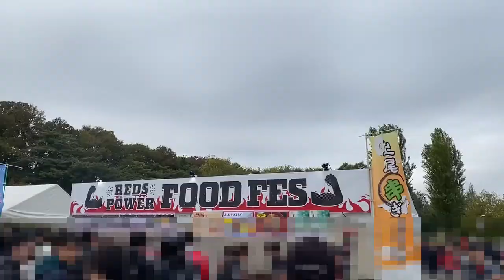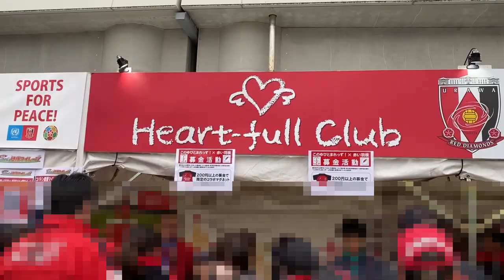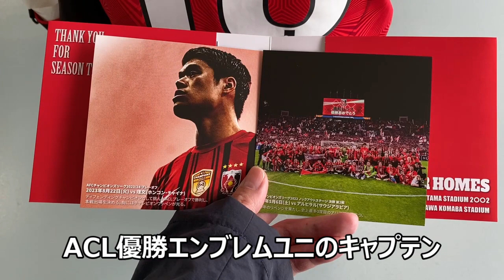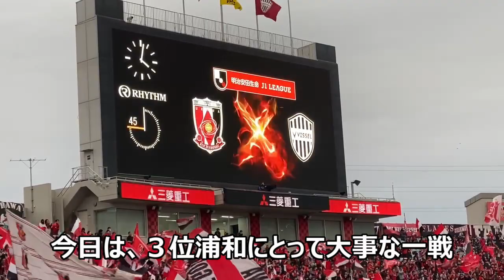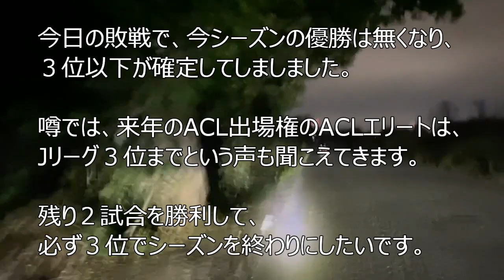【埼スタまでチャリ通】2023年11月12日 Ｊ１リーグ 第32節 浦和レッズ VS ヴィッセル神戸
2023年11月12日
Ｊ１リーグ　第32節　浦和レッズ VS ヴィッセル神戸

今日も埼スタでにチャリ通です。
色々なイベントもあり、Jリーグ終盤の大一番は、試合前から盛り上がりが凄かった。
試合結果は1-2。
悔しい敗戦

得点者
72分 (神戸)
90+1分 ホセ カンテ
90+6分 (神戸)